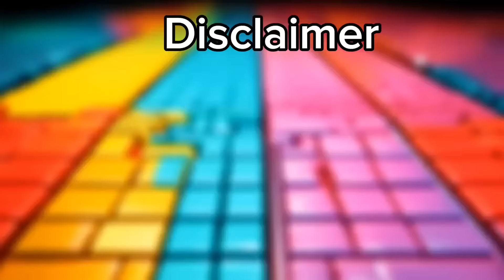Evil Thomas Train vs Thomas the Train vs Scary Thomas the Train vs Spider Thomas | Tiles Hop Edm